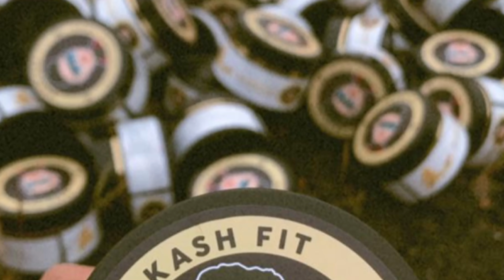First meet achu❤️🥰